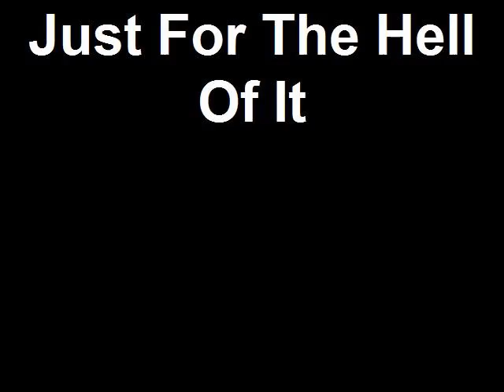Just For The Hell Of It: The Legend of the Mystical Ninja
I just felt like playing a game I haven't played for many years.  This one came to mind.